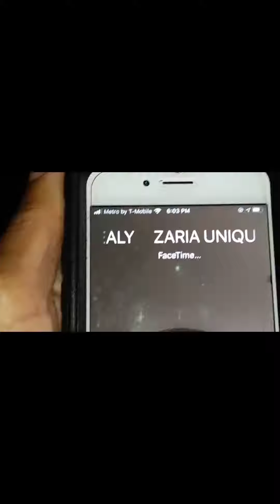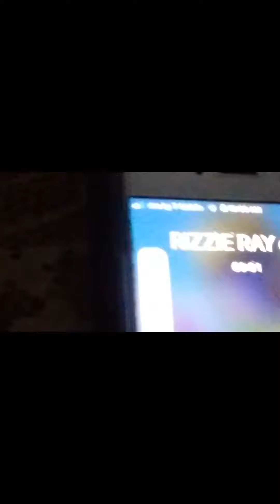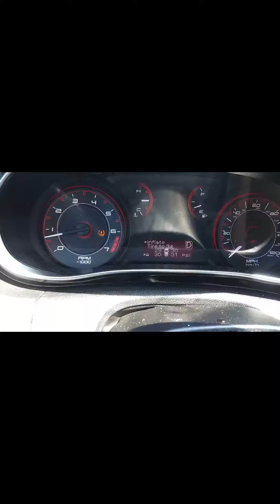SPIN & WIN THE BIG WHEEL WINNERS....BY: NELLA "A" @20/20 NEW DAY VISIONS INC.(2)